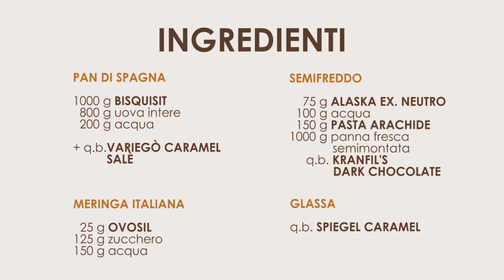SEMIFREDDO ALL'ARACHIDE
Ti mostreremo come preparare in pochi passaggi un semifreddo all'arachide, incorporando alla massa una meringa all'italiana e delle note croccanti Dark Chocolate, il tutto su una golosissima base al Pan di Spagna e caramello salato.